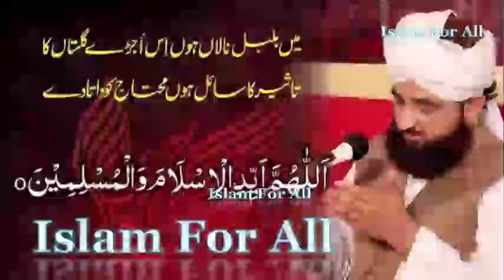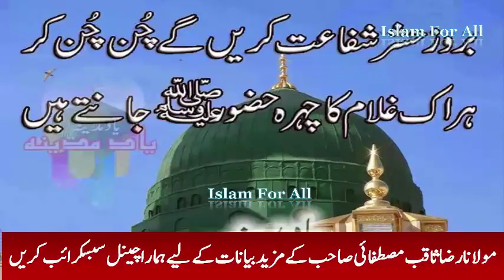Imam Bukhari & 6 lakh Ashrafian Most Beautifull Bayan By Raza Saqib Mustafai 2017